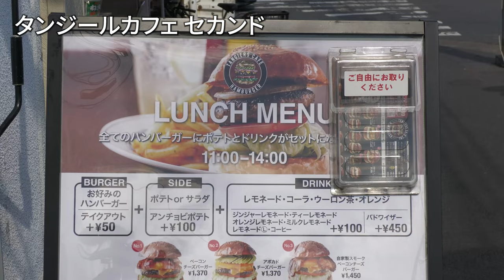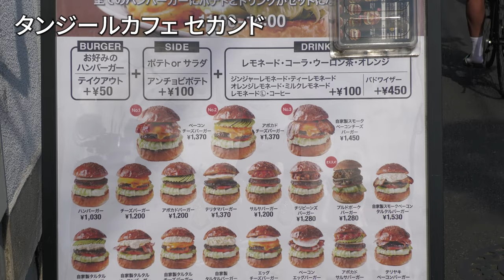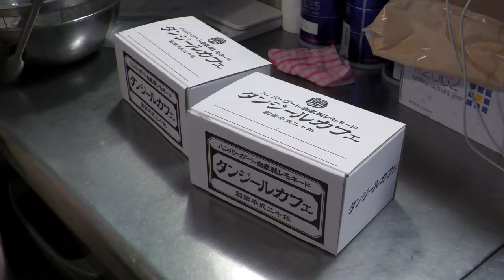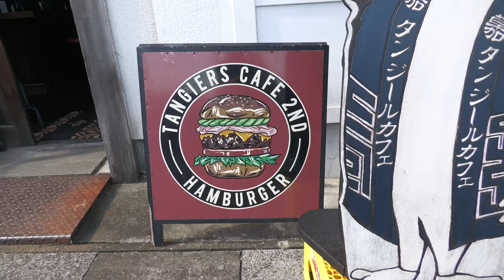絶品本格ハンバーガーと自家製レモネードのお店「タンジールカフェ セカンド」埼玉県草加市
※字幕をオンにして動画をご覧ください。

取材協力：TANGIERS CAFE 2nd タンジールカフェセカンド
〒340-0041 埼玉県草加市松原４丁目１−９
Google Maps
獨協大学前〈草加松原〉駅 西口より徒歩約11分
営業時間：
ランチ11：00〜14：00
ディナー17：30〜21：00
年中無休

今回は埼玉県草加市松原にある「タンジールカフェ セカンド」さんにおじゃましました。
タンジールカフェさんは草加本店とセカンドの二店舗があり、今回は獨協大学のすぐ近くにあるセカンドの店舗に伺いました。
以前、草加本店に伺った時に食べたハンバーガー本当に美味しくて印象に残っていたので今回お願いして実現しました。
メニュー、レシピは本店と同じです。
私はこの日、自家製スモークベーコンチーズバーガー、サラダとレモネードのセットを注文しました。
本格ハンバーガーの肉感、厚切りベーコンとチーズのコンビネーション、香ばしいバンズの組み合わせは絶品。
お店で食べる出来立ても美味しいですが、デリバリーも迅速でオススメです。
テイクアウトやデリバリーもかなり多い印象です。
また名物のタンジールカフェ自家製レモネードは草加市のふるさと納税返礼品になるほどの名品です。
甘みに独特なコクがあり味わい深いので、炭酸水で割ってぜひ味わってみてください。